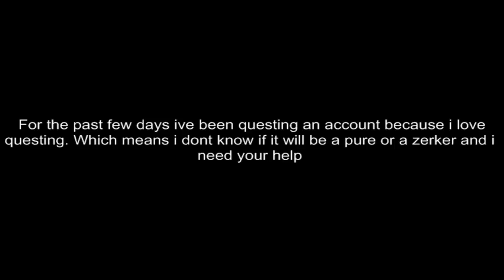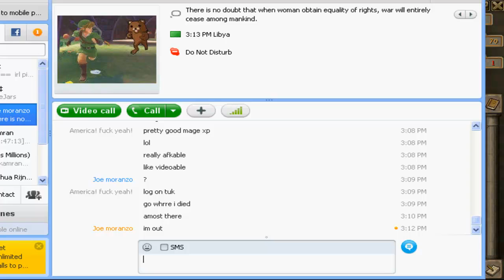themaxruler's Update vid with Pking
Next pk vid: lol you think there are more?!!??!

Songs used
1st. The warning - eminem
2nd. Heartless - kanye west
3rd. Forever young - jay-z

This video has been made with the original content of Jagex Ltd. Which I do NOT own.
These videos are not for personal gain and are only intented for entertaining purposes.

Simply a game, enjoy it :)